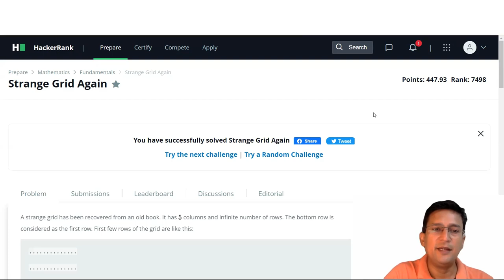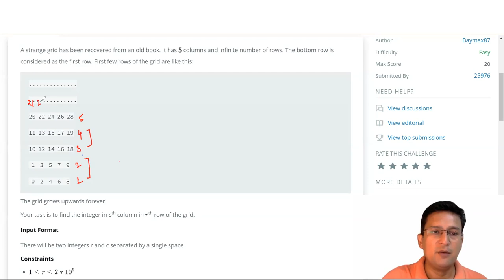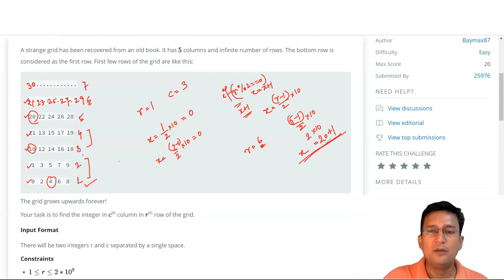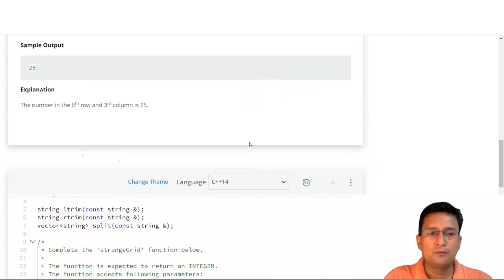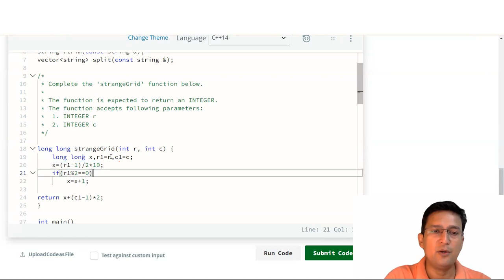Strange Grid Again | Hackerrank | Mathematics | Problem and Solution in C/C++